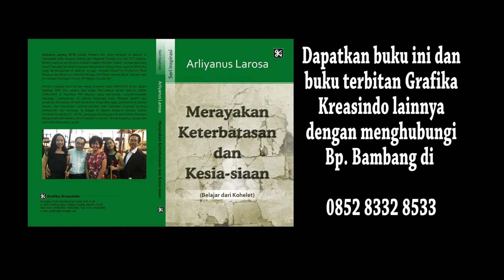Genta Kasih Indonesia Eps 396 Nangka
Pdt. Untari Setyowati, Sensasi Hidup Beragam Rasa, buah nangka